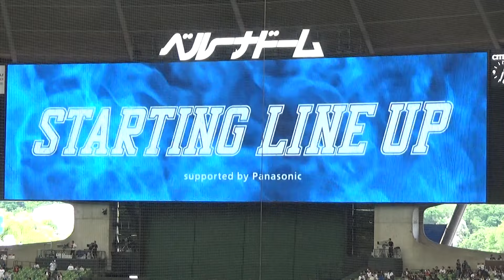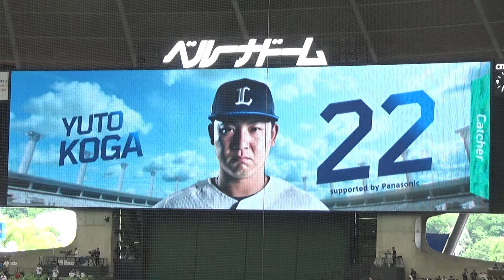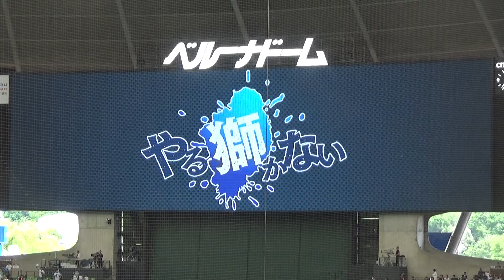【2024年 パーソル パ・リーグ公式戦】埼玉西武ライオンズ vs オリックス・バファローズ ８回戦（2024.5.25）スタメン発表【＠ベルーナドーム】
先攻：オリックス・バファローズ
1(中)福田 周平
2(二)西野 真弘
3(右)中川 圭太
4(指)森 友哉
5(遊)紅林 弘太郎
6(左)西川 龍馬
7(一)太田 椋
8(三)宗 佑磨
9(捕)若月 健矢
P 曽谷 龍平

後攻：埼玉西武ライオンズ
1(遊)源田 壮亮
2(三)滝澤 夏央
3(二)外崎 修汰
4(指)中村 剛也
5(左)蛭間 拓哉
6(右)岸 潤一郎
7(一)平沼 翔太
8(捕)古賀 悠斗
9(中)西川 愛也
P 渡邉 勇太朗

球審：深谷 篤　一塁：白井 一行　二塁：長川 真也　三塁：岩下 健吾